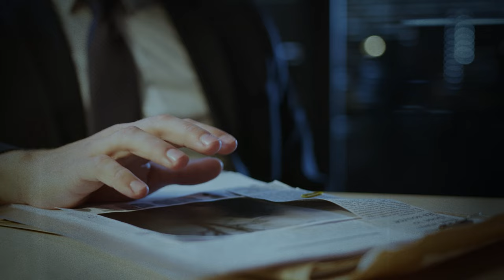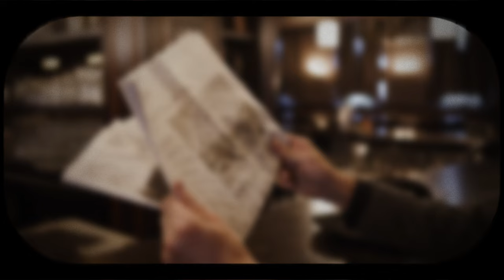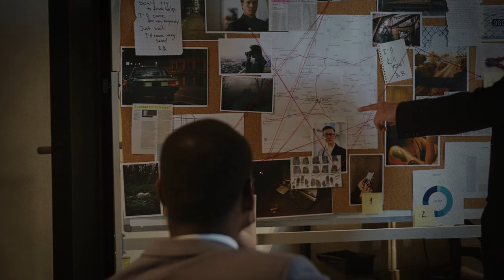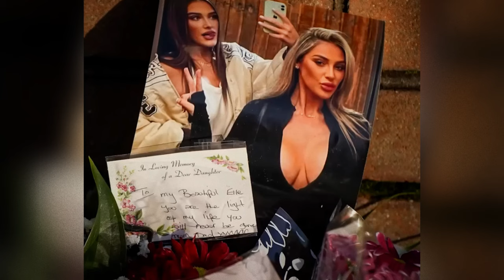A Deadly Party And A Bullet In The Head! The Case Of Elle Edwards! True Crime Documentary.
The Eve of Christmas - this joyful time for the whole family, 'specially when relatives livin' in other countries come ta visit.

People gather together an' simply revel in the pleasant company of loved ones. But not fer everyone is this period a time of light, 'specially if someone's plotted a bloody reckonin'.

This here story's 'bout 26-year-old Elle Edwards. On Christmas Eve 2022, she was celebratin' with her friends in a pub in Olly Village, Liverpool, UK.

The gal was real vibrant an' beautiful. She worked as a cosmetologist in a local beauty salon, an' was also an assistant ta a dermatologist. Elle was naturally positive an' mighty kind, which allowed her ta win over even the most deman'in' clients. Elle was purty an' had become an excellent specialist in her fields... True Crime Stories..